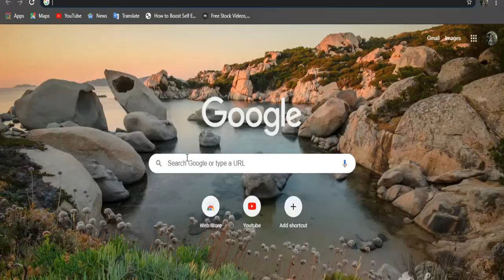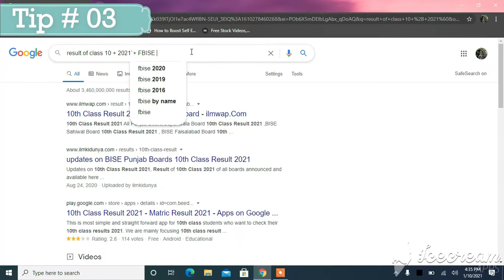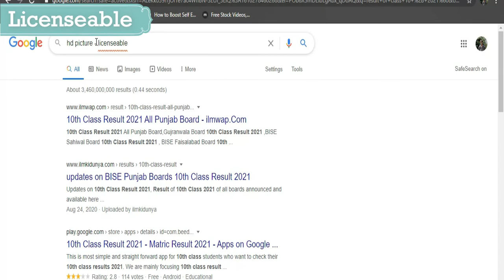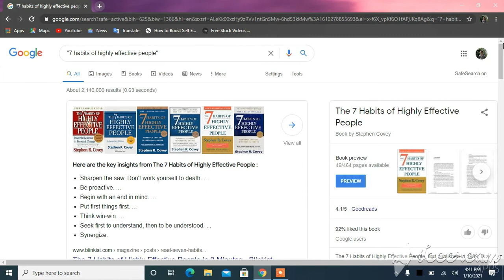Google Tips & Tricks 2021 In Urdu and Hindi.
In this video we are going to discuss GoogleTips GoogleTricks GoogleFunFacts. we will discuss the use of DOT, PLUS SYMBOL, MINUS SYMBOL ,STERIC SYMBOL ,QUOTATION MARK. We will also discuss Licenseable Pictures, Word File Formats like PDF and Slides. Picture Format JPJ, adittional information.
googlefunfacts googletips google tricks. googleinformation google search